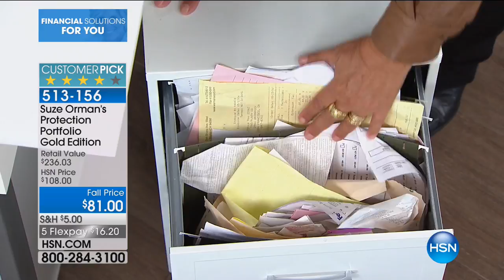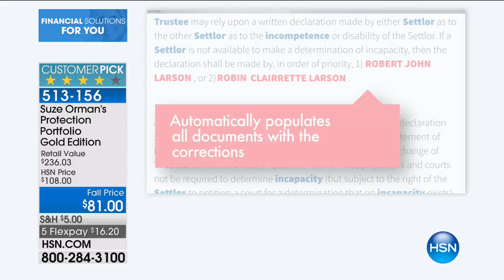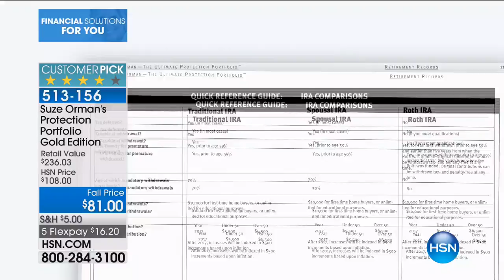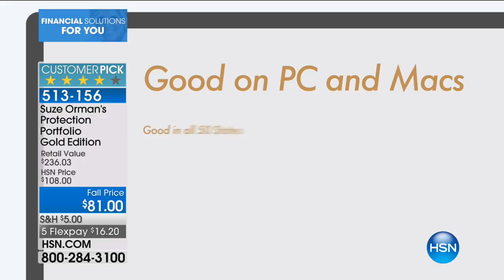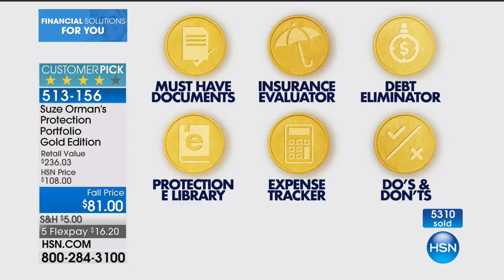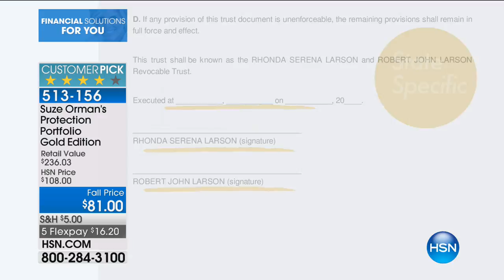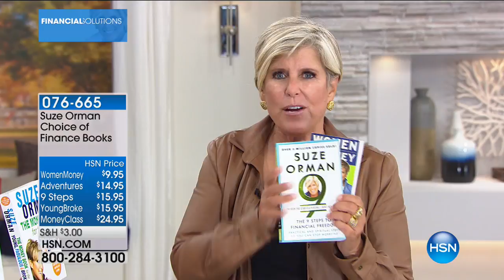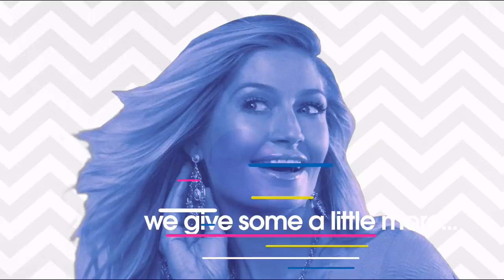HSN | Suze Orman Financial Solutions for You 09.24.2017 - 01 AM